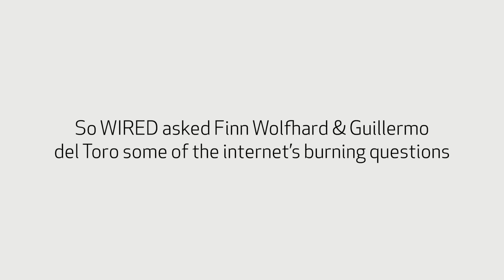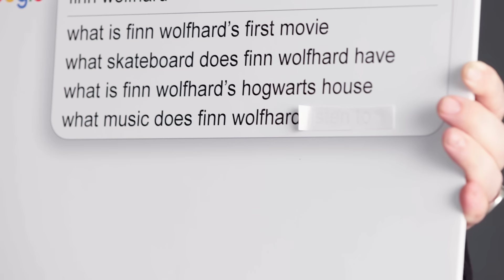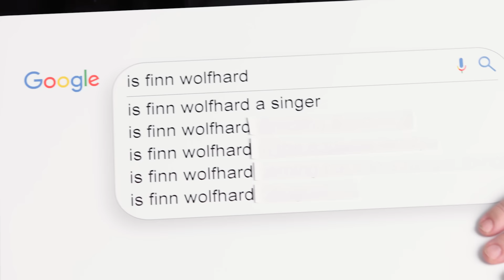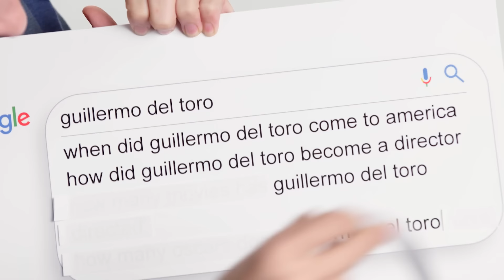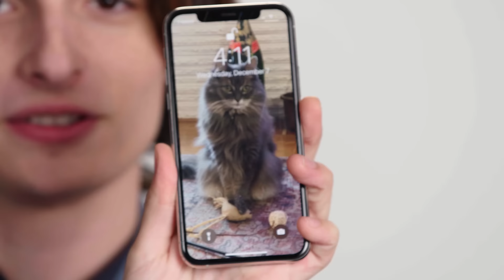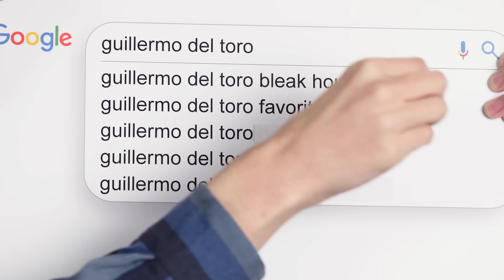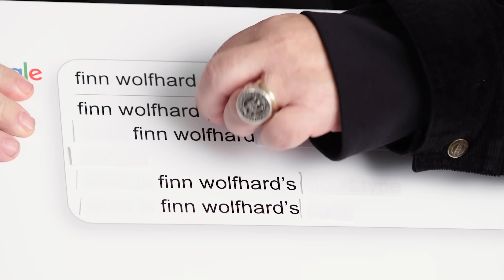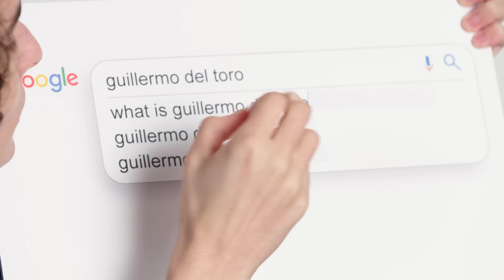Finn Wolfhard & Guillermo del Toro Answer the Web's Most Searched Questions | WIRED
Pinocchio's Finn Wolfhard and Guillermo del Toro answer the web's most searched questions about themselves. What music is Finn Wolfhard listening to? What was Guillermo del Toro's first movie? Is Finn coming back to Stranger Things? When did Guillermo come to America? Finn and Guillermo answer all these questions and much more!

Director: Alexandra Coccia
Director of Photography: Josh Herzog
Editor: Paul Tael
Talent: Finn Wolfhard, Guillermo Del Toro

Line Producer: Joseph Buscemi
Associate Producer: Samantha Vélez
Production Manager: Eric Martinez
Production Coordinator: Fernando Davila
Talent Booker: Meredith Judkins

Camera Operator: Rahil Ashruff
Gaffer: Luis Chavez
Audio: Brett Van Deusen
Production Assistant: Ryan Coppola

Post Production Supervisor: Alexa Deutsch
Post Production Coordinator: Ian Bryant
Supervising Editor: Doug Larsen
Assistant Editor: Billy Ward